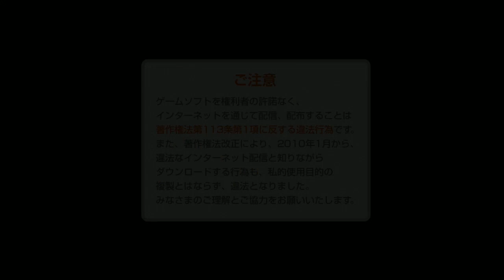Countdown till Japanese Dark Souls 3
And how I was able to obtain it.